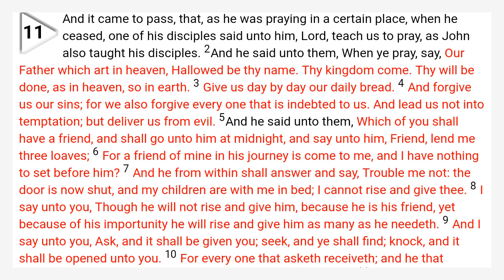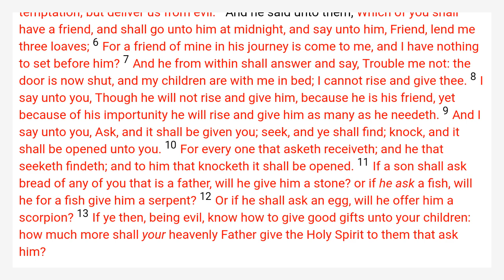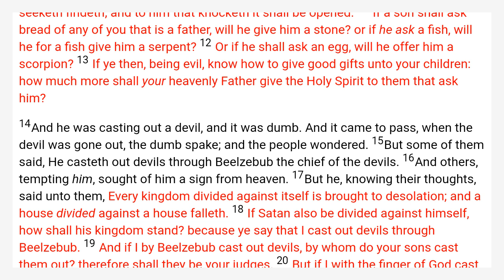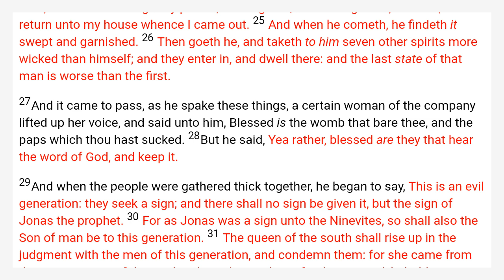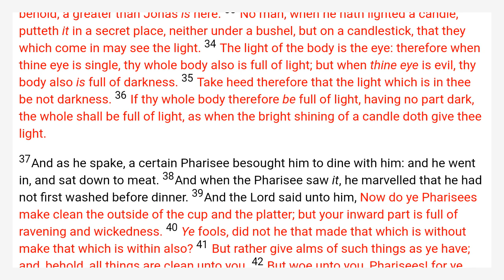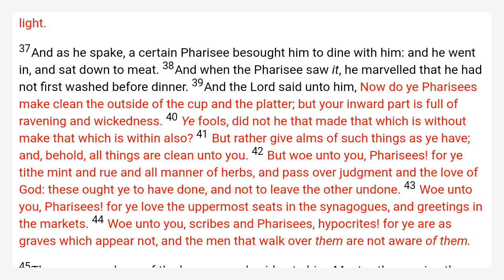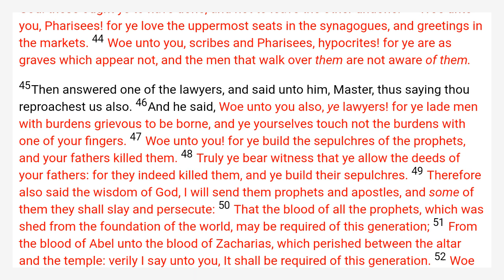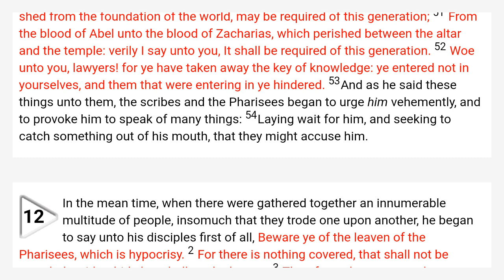Luke 11 King James Bible